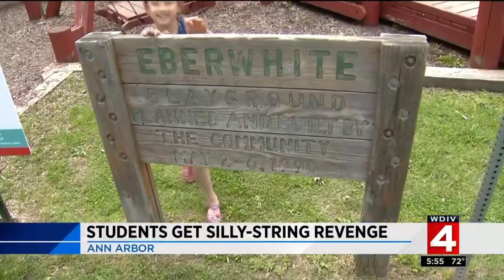Ann Arbor students silly string principal, staff as reward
Students in Ann Arbor raised over $9,000 to build a new playground, as a reward the kids got to silly string the principal and staff.